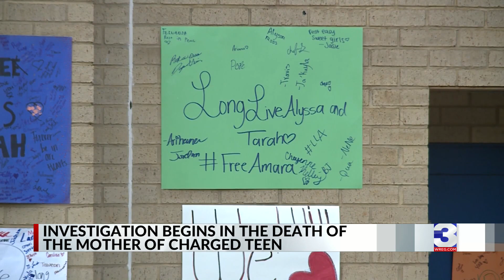Mom of teen charged in Fayette County overdose deaths dies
The mother of the girl charged with second-degree murder in the overdose deaths of two Fayette County teens died on Sunday, officials say.